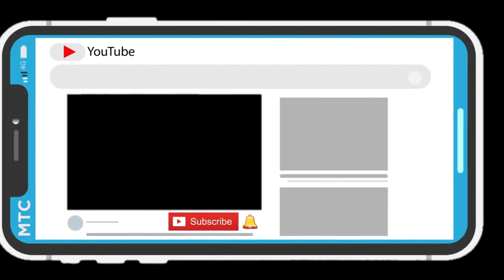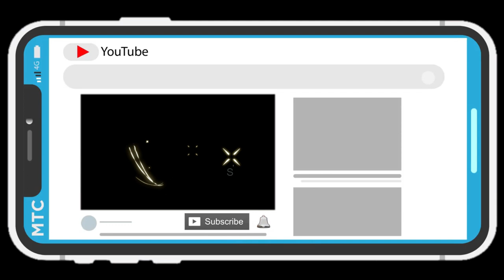KETINGGALAN KAPAL || PENUMPANG INI SUSUL PAKE TAXI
Ketika Ketinggalan kapal,  penumpang biasanya mengejar dengan taxi di pelabuhan berikutnya...bagaimana penumpang mengejar kapal dengan taxi di pelabuhan berikutnya? saksikan videonya sampai selesai...